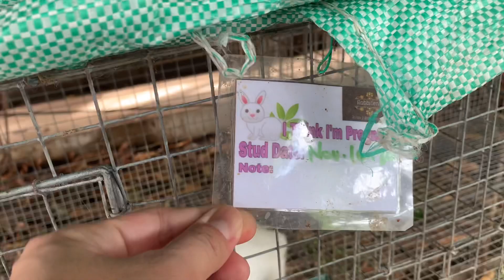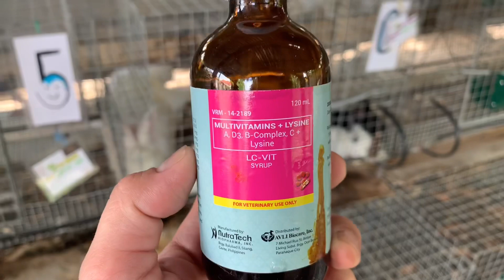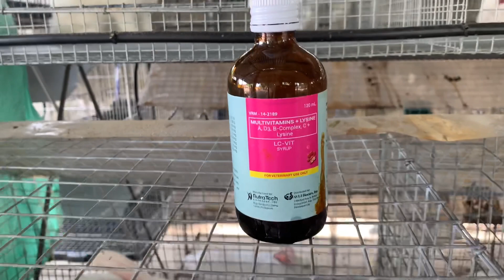SEPARATION OF BABY RABBIT FROM MOTHER DOE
Hello everyone! Mga ka-RabbiTeng and Mga Kadiwa! (Isang lahi at isang diwa sa larangan ng negosyo) Thank you so much for dropping by I hope you like my simple video please do subscribe and hit the notification bell for you to be updated whenever I upload a new episode of “HOW TO” and almost about everything!😅
So join me! On my newest adventure!☺️

Music licensed from KineMaster App